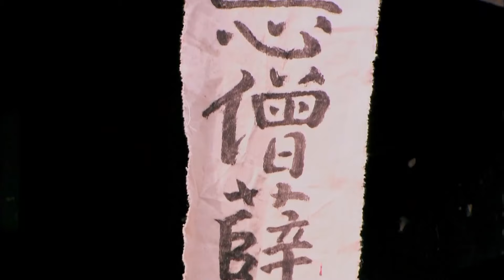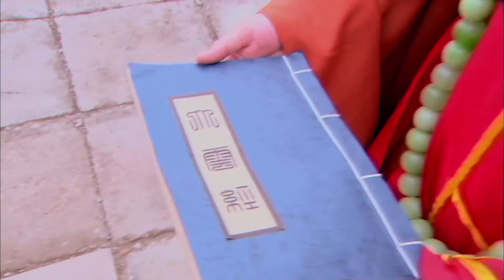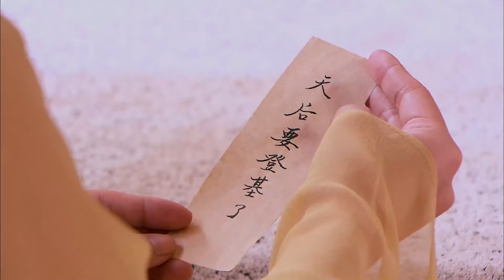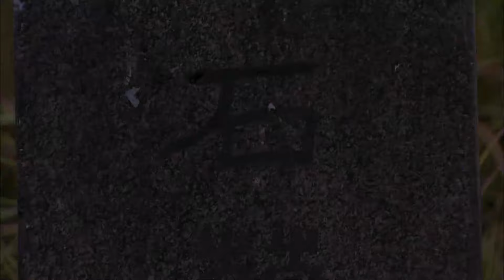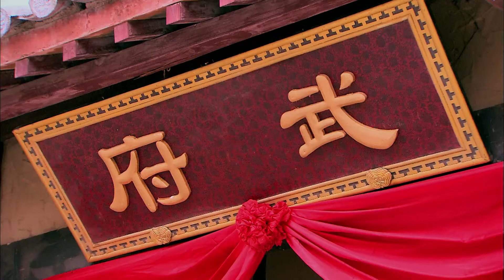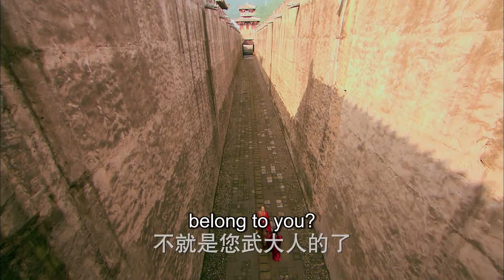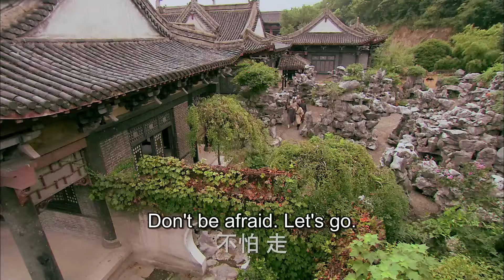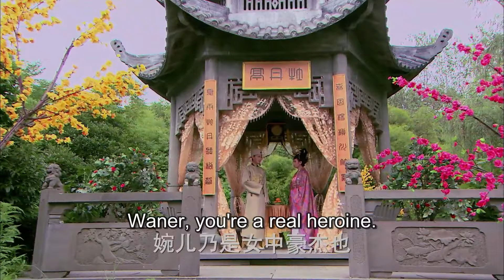【MULTI-SUB】Princess's Revenge 06 | The Substitute Princess's Revenge on the Wicked Mother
✨Princess's Revenge✨
AkA:太平公主秘史

【Starring】
Jiang JingWen, Li Xiang

【Synopsis】
Contrary to history, Princess An Ding Si, the first born of Wu Ze Tian, was not killed but smuggled out of the country. After she grew up, she returned to take revenge on her mother for sacrificing her in her plan to become the first Empress regnant of China. The princess assumed the identity of her younger sister and became the famous Princess Tai Ping, the youngest and the most beloved child of Empress Wu Ze Tian. She used her mother's blinding love for Tai Ping to gain control of the court and to advance her ambition of becoming the ruler of China herself